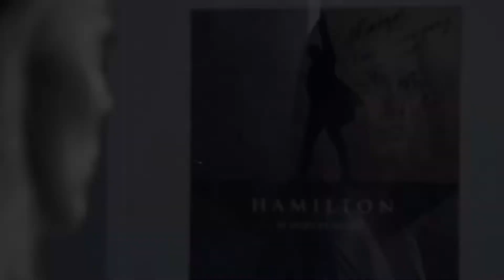Harley Quinn - Stay High (Official Music Video)